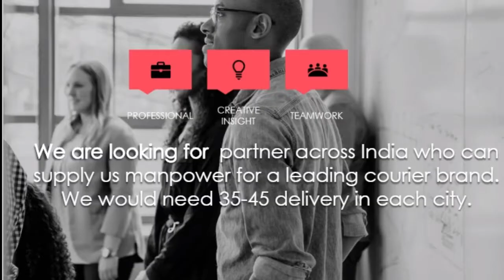Manpower required for leading courier brand